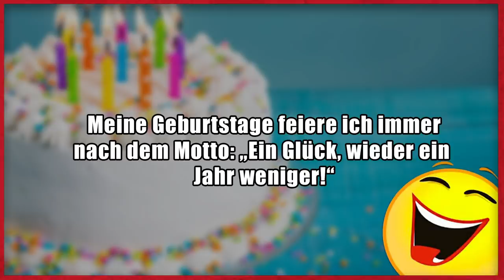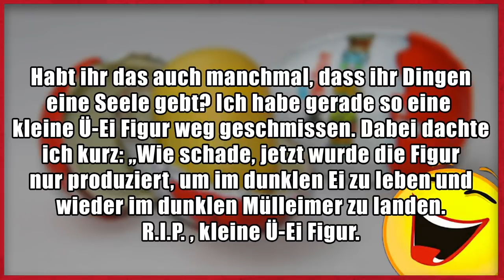Lustige Witze | Folge 195 (Mit schwarzem Humor)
Lustige Witze Folge 195! Und wir versuchen mal was neues. Wie findet ihr es? :)

Dann schick einen Brief mit frankiertem Rückumschlag an:

Michael Sperling
Stichwort: MasterJam
Zülpicher Straße 227
50937 Köln